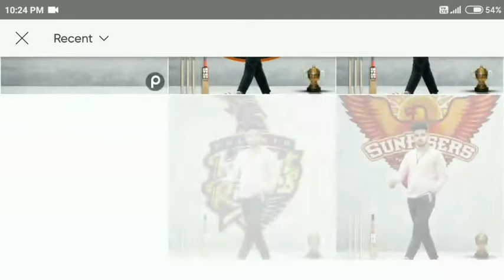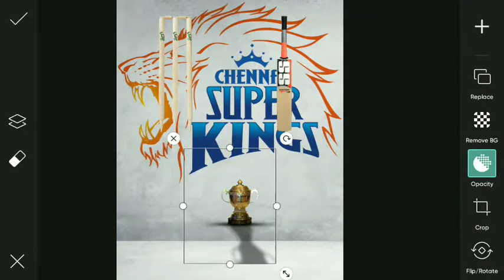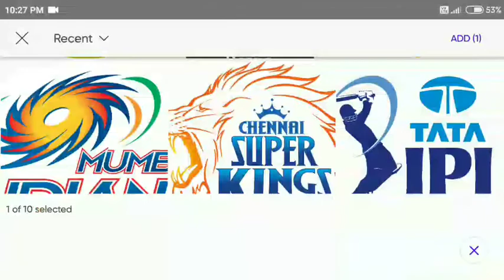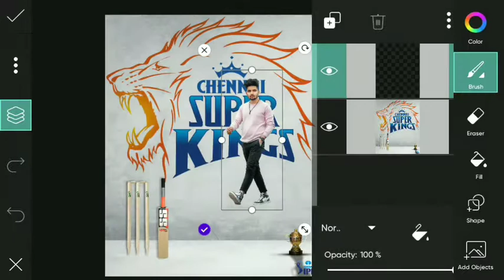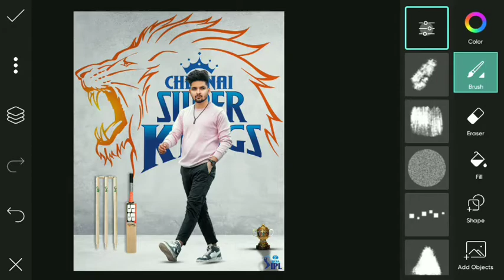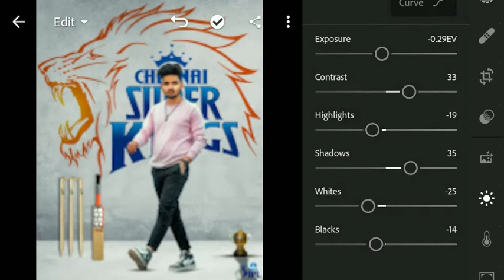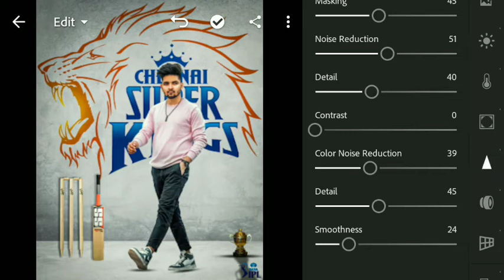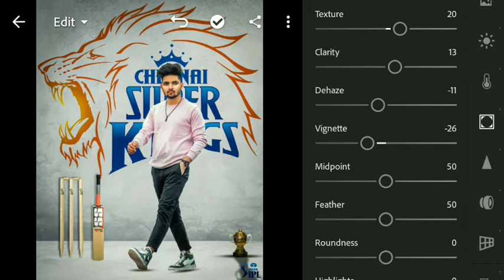IPL photo editing tutorial | Ipl all team photo editing | DINESH EDIXT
IPL Photo Editing || IPL  Concept Photo Editing ||

IPL All Teams - (CsK) , (Mi) , (DC) , (KkR) ,(SrH) , (RcB) , (Pk) , (Rr) , (Lsg) , (Al) , -  Photo Editing Tutorial In Picsart And Lightroom Stap By Stap

Ipl All Teams Editing Tutorial In Picsart And Lightroom Stap By Stap | Dinesh Edixt

‼️‼️‼️ Hello Guys‼️‼️‼️

So Hello Guys Main Hoon Dinesh
Or Aap Dekh Rahe Hai Dinesh Edixt

So hello guys welcome back to my channel Dinesh Edixt so guys main aa chuka hoon aap logo ke liye ek interesting video ke sath so guys ye video bahut spacial hone wali hai is video main aap logo ko bataya hai ki Ipl All Teams par photo editing kaise karen so guys agar aap bhi aisi editing karna chahte hai to video ko last tak Dekhna. 😇😇